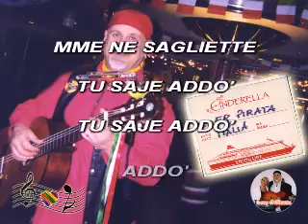FUNUCULI' FUNICULA' (Live)